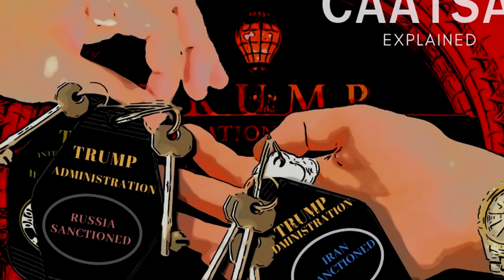ABD S400 için hangi yaptırımları uygulayabilir ? CAATSA Yasası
Amerika S400 İçin Hangi Yaptırımları Uygulayabilir - CAATSA Yasası
Öncelikle videolarımıza gösterdiğiniz ilgiden dolayı teşekkür ederiz. Günden güne artan bir topluluk oluyoruz. Çünkü ne kadar çalışmalar yapsak da yayılmadıktan sonra karanlıkta göz kırpıyoruz.
Şunları da izlemenizi tavsiye ederiz :
1. S-400 Geldi - Peki Kıyamet Kopacak mı? 🇹🇷

2. Doğu Akdeniz'de Karşımızda Hangi Devletler Var - 1 - Bölge Ülkeleri

3. Türkiye'nin Yurtdışında Askeri Gücü Var mı?

4. Türkiye'den Doğu Akdeniz'de 3 Büyük Hamle - Yavuz, Maraş, Askeri Üs

5. Alman Yazar Türkiye'yi Yazdı - Doğu Akdeniz, S400, F35, Savunma Sanayi

6. Bir Yiğit Geçti Dünyadan - Muhammed Mursi

7. Türkiye'nin Milli Suikast Timi - Alpagu, Kargu, Togan

8. Doğu Akdeniz'de Denizaltı Gücümüz Ne Durumda?

9. Doğu Akdeniz'de İki Milli Gücümüz - MİLGEM ve ATMACA

10. Libya'da Neler Oluyor? Türkiye Savaşa Müdahil mi Oldu?

11. İsrail ve Yunanistan'ı Korkutan Savaş Gemimiz - TCG Anadolu

12. Doğu Akdeniz'de Dünya Savaşı Çıkabilir - Hedef Türkiye

13. Doğu Akdeniz Enerji Krizi - Hedef Türkiye

14. Türkiye'nin Yerli ve Milli Lazer Silahları - Star Wars Gerçek Oluyor

15. S400 Alırsak Ekonomimiz Çökebilir - Peki ya Almazsak?

16. Sonunda Yerli ve Milli Turbojet Motor da Ürettik - Bu Hepsinden Önemli Bir Adım

17. PUGB'nin Görünmeyen Yüzü - Bakış Açımızı Değiştirme Zamanı

18. İki Videoda Amerikan Siyasetini Tamamen Anlamak – 2

19. İki Videoda Amerikan Siyasetini Tamamen Anlamak – 1

20. Neden Amerikan F-35 yerine Rus SU-57 Almıyoruz? S-400 Krizi Üzerine

21. Türkiye Uzaya mı Çıkıyor? Uzay Ajansı Neden Kuruldu? Bizim de NASA'mız var artık

22. Yerli HSS Hisar Varken Neden S-400 Almaya Çalışıyoruz?

23. Artık Amerika'ya Seyir Füzesi Satıyoruz - F35 Türk Füzesi SOM-J Kullanacak

24. Amerika'nın Golan Tepeleri Üzerindeki Kirli Planları

25. Milli Gururumuz CİRİT Füzesi ve Roketsan'ın Geçmişi

26. Türkiye Tarihinin En Büyük Dış Politika Hamlesi - Sevakin Adası

27. Huawei ve Boeing iflas mı edecek?

28. İki Türk Bir Devlete Savaş İlan Ederse Ne Olur? - Çanakkale Kahramanları - Gurur Duyacaksınız

29. Türkiye Geleceğin Silahlarını Üretti - Artık Öncü Olacağız

30. Dünyanın Karanlık Aileleri 4 - Astor Ailesi - Dünya Uyuşturucu Baronu

31. Efsane Dizi İzlemek İsteyenlere Tavsiye - Bu Diziyi Mutlaka İzleyin

32. Sonunda %100 Yerli Motor Ürettik - Konumuz PD170

33. Yerli İnsansız Savaş Uçağı Geliyor

34. Yerli Savaş Uçağımız TF-X Geliyor - ANKA S - Hürkuş - Hürjet

35. ATAK 2 Geliyor - Türkiye'nin Helikopter Alanındaki Çalışmaları - T129 ATAK ve T625 GÖKBEY

36. Dünyanın Karanlık Aileleri - 2 - Rockefeller İmparatorluğu

37. Dünyanın Karanlık Aileleri - 1 - Rothschild İmparatorluğu